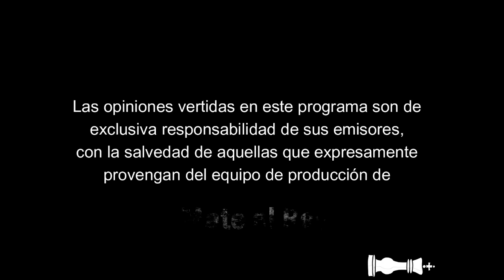NICOLA HADWA: La RESISTENCIA palestina ha logrado quebrar POLÍTICAMENTEel frente interno sionista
Mate al Rey 122